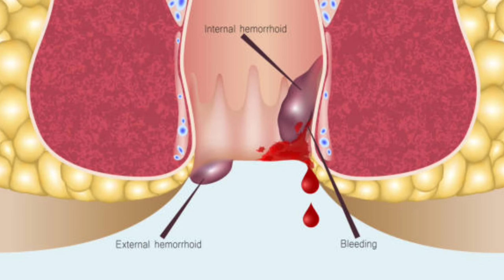बाबासीर का सेही इलाज# पाइल्स का आ यू आरबेडी ईलाज